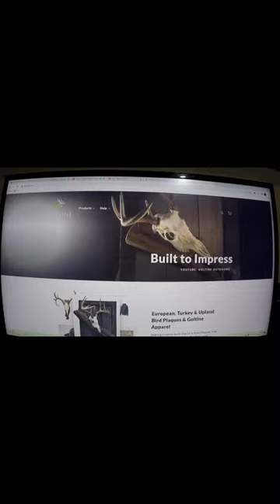Custom European Mount Plaques - BUILT TO IMPRESS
This is a short video of what my website looks like for supplying hunters with custom plaques for various game animals.